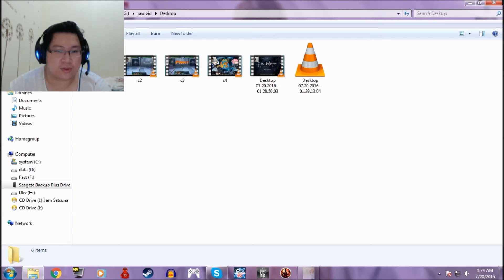I Am Setsuna - Part 1 The Start of a Journey !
This is a new RPG game that just came out.
I hope you guys enjoy it and immerse yourself in the story.

Love and sub, Enjoy !